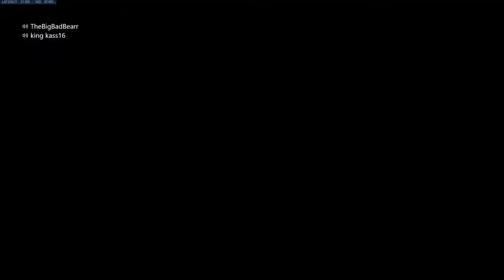MrMeadiated Vs TheBigBadBearr Vs Lastking Vs KingKass